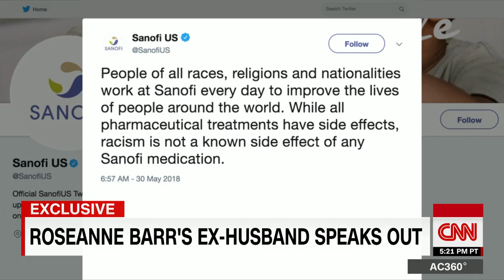Roseanne’s ex-husband speaks on racist tweet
Actor and ex-husband of Roseanne Barr, Tom Arnold speaks to CNN’s Anderson Cooper about her racist tweet that led to her sitcom’s cancellation on ABC.